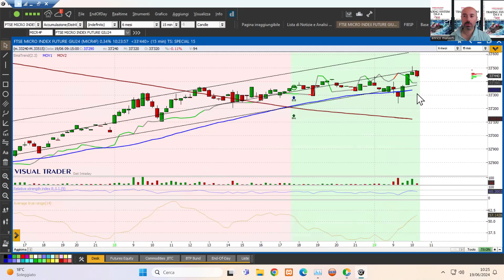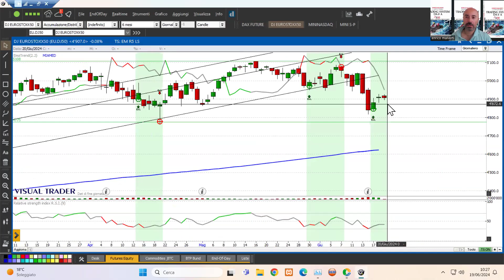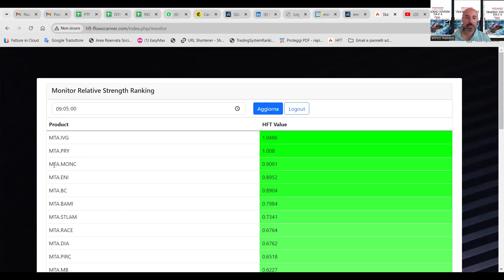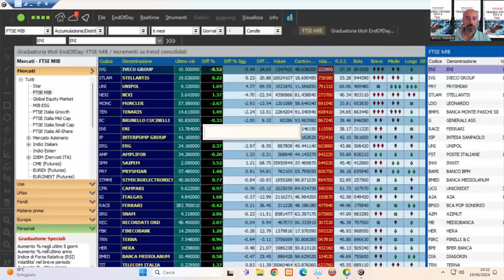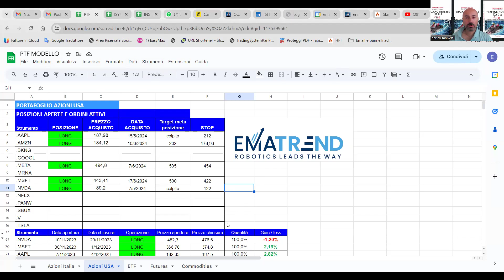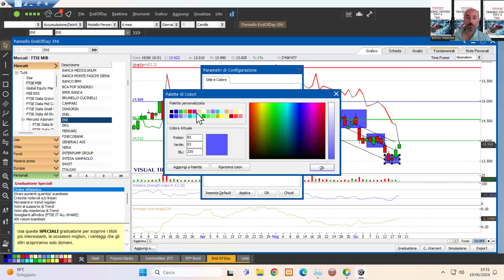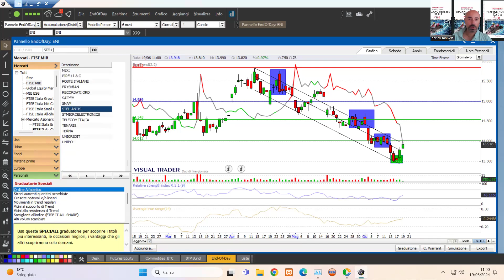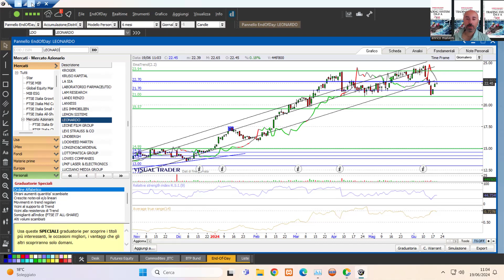Tradingroom 19/6/24: rimbalzo già col fiato corto? Didattica: un trade su ENI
Analizziamo la situazione del Ftsemib e quella di numerosi titoli azionari.